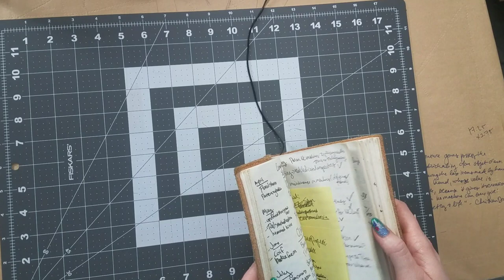Sewing Vlog: Furlough, Wedding Dress, Couture Sewing, and my UFO bin